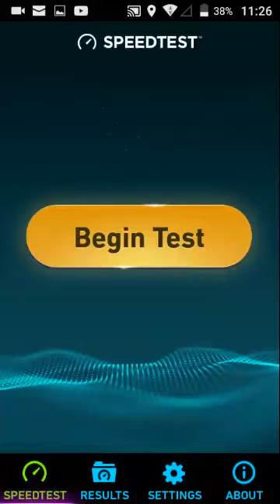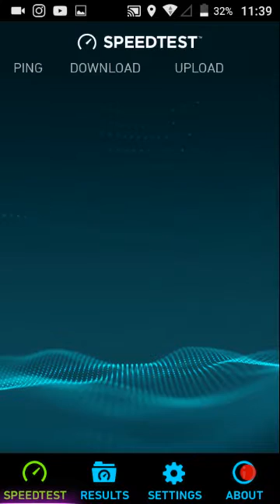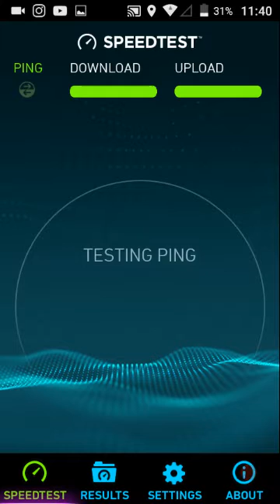Internet Speed Test (Xfinity vs AT&T) Over Wifi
Hey guys, as you may not know, I've been wanting to do an Internet Speed Test with two ("Yes TWO") of Houston's Fastest Internet Service Providers Xfinity and AT&T. As some of you guys may or may not know about them, they have a down side between them.

Let's talk about AT&T's DSL/VDSL, With AT&T U-verse you get a dedicated line  straight to the fiber optic cabinet! So what that means, is that you have your very own direct connection to AT&T! There's is NO SHARING with neighbors! So the closer you are to the fiber cabin, the faster your Internet connection is. The further you are from the fiber cabin, the slower your Internet connection will be. It's just like WiFi, the closer you are to the WiFi Router the faster your wifi internet connection is, the further you are from the WiFi Router the slower your wifi Speed will be. It's that simple. So No matter what speed you signed up for, as long you either live close or far away from the fiber cabin, your speed will be affected.

Xfinity on the other hand, they use coaxial truck cables. Which they get fed to amplifiers then splitters. Thus get split and shared among with your fellow neighbors. But that's just the beginning of the connection between you and Xfinity. Xfinity also has a fiber optic "cabin" which they like to call it "The Fiber Node", this is where huge coaxial cables connect from Node to amplifiers then splitters and even more splitters and finally to your home. So you don't have a dedicated direct line to the Node. As for coaxial cables, they are limited to distance, basically meaning that you can't connect your modem with more than 100 feet of cable, or you will have a very slow speed or no internet access at all. It's the same with AT&T U-verse VDSL. It's better to connect your modem with very short cables and connect it as close to the outlet as possible. Where I live "apartments" very few have Xfinity Internet, and who knows what speed they signed up for, or if they are using a lot of their broadband internet. Or if they are using a lot of broadband, I haven't experienced a slow connection at all!!! All thanks to Comcast Xfinity's DOCSIS 3.0 unlike the old DOCSIS 2.0 "One Upload Channel and One Download Channel", DOCSIS 3.0 give you Two or More Channels. Allowing a user to experience a Maximum Upload and Download speeds way much faster than before, no matter how many people are using the broadband connection. So imagine you and your buddy watching a sports channel, one of your older children watching the news channel, your wife watching the weather channel, a family relatives watching a movie, and your kids watching their favorite shows, ALL IN ONE TV!!! That's what's going on inside the cable modem, a lot of traffic switching and directed between channels.

So this is why my Speed Test between AT&T and Xfinity are way different from each other. This is True Proof of how fast Xfinity really is.

Sorry for the LONG Explanation

So what do you guys think? Comment your thoughts about this video!